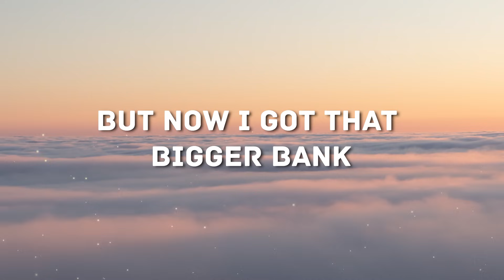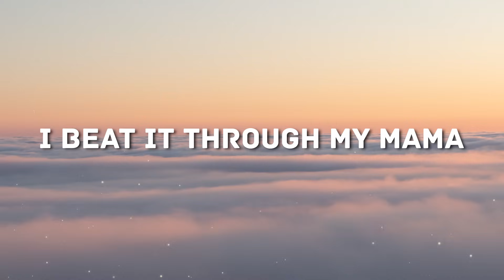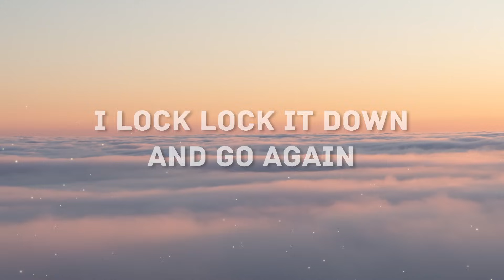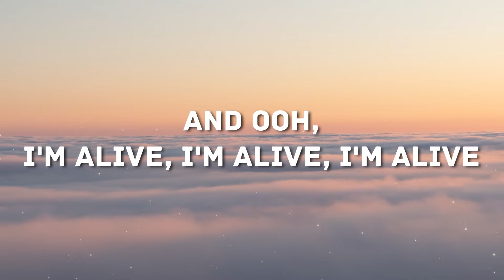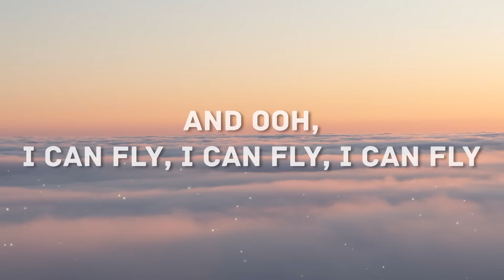Will.i.am - That Power ft. Justin Bieber (Lyrics)